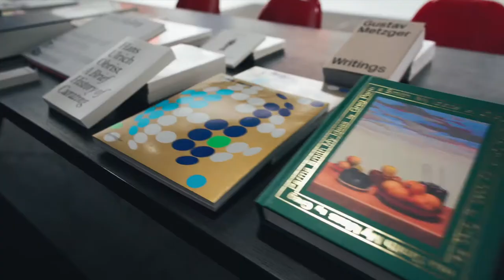JRP|Editions at artgeneve - January 2020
Good memories from our participation to artgenève in January 2020, while exhibiting multiples and books we produced by the following artists :

Joe Andoe, John M Armleder, Walead Beshty, Todd Bienvenu, Isabelle Cornaro, Sylvie Fleury, Dorothy Iannone, Scott King, Harmony Korine, Greg Parma Smith, Kenny Scharf.